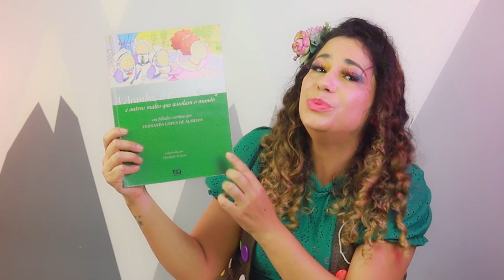O Mosquito vai à Guerra | Contalelê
Era uma vez uma leão que estava dormindo tranquilamente quando foi importunado por um mosquito que voava distraído. O leão humilhou bastante o mosquito, pois era uma ofensa, ele tão pequeno e insignificante perturbar o seu sono. O mosquito que não havia intenção de magoar ninguém ficou bastante ofendido e resolveu partir para a guerra.
Eh! Seu leão, não existe ninguém insignificante.

LIVRO: A ARANHA, A DOR DE CABEÇA E OUTROS MALES QUE ASSOLAM O MUNDO
AUTORA: FERNANDA LOPES DE ALMEIDA
ILUSTRADORA: ELIZABETH TEIXEIRA
EDITORA: ÁTICA
INTERPRETAÇÃO: @contalele815